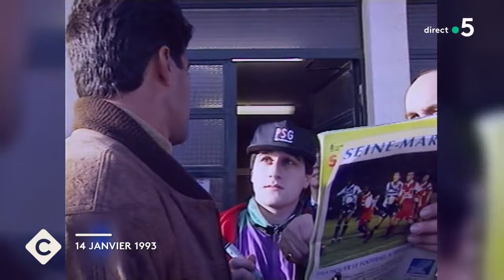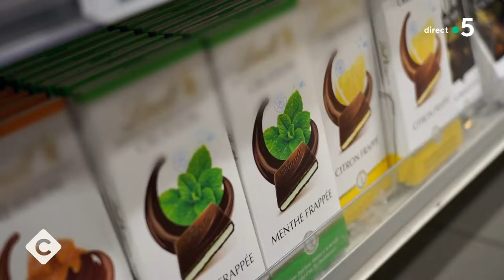Raí & Cymes : ça matche ! - C à vous - 14/11/2023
Et retrouvez-nous sur :
Au programme de C à vous la suite :
Invité : Raí - Ancien joueur international de football et ambassadeur du Paris Football Club
• Raí : le plus Parisien des Brésiliens
• Raí, la légende !
• Joue-la comme Raí
• Raí, son nouveau pari
• Le Paris FC, sur les raí de l’histoire
• Raí & Cymes : l’école des champions
• Raí & Cymes : ça matche !
• Le nouveau but de Raí
• Raí, du PSG au PFC
• Le combat de Raí pour la gratuité
• Raí, gentleman footballeur
L’Oeil de Pierre Lescure - Michel Ciment, une vie de passion et de transmission
Invité : Michel Cymes
• Michel Cymes : quoi de neuf docteur ?
• Sucres, une douce addiction
• Michel Cymes nous explique comment se libérer du sucre
• Le sucre, une drogue douce ?
Invité : Pierre Génisson - Clarinettiste
• Pierre Génisson, la clarinette enchantée
• Mozart, magnifié par Pierre Génisson
• “Mozart, 1791” nouvel album signé Pierre Génisson
• Requiem pour un fou de Mozart
• Mozart, intemporel
Les actualités de Bertrand Chameroy
• Ce que nous ne verrez pas ce soir
• Emmanuel Macron a très bien bossé l’empathie
• Didier Deschamps aussi CPE des journalistes
• Les seuls sur qui l’actu glisse
• Le retour de notre télé-réalité préférée